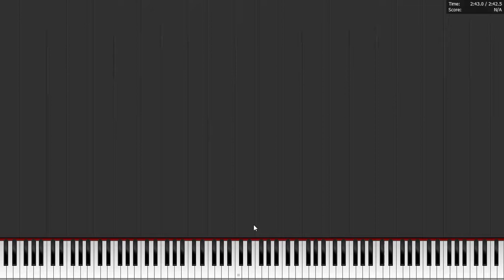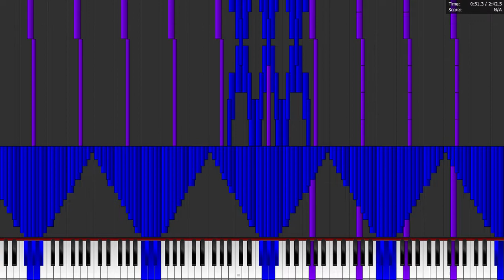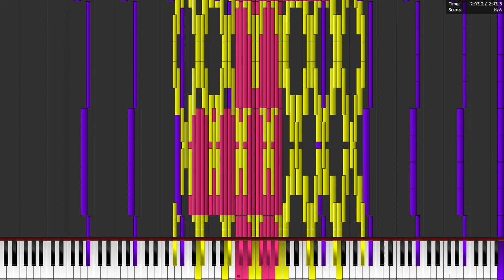Kristina83 - New Project (17,723 Notes) [Black MIDI]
My first midi over 10,000 notes.
Notes: 17,723
Next Is either death waltz or another project that i am making.